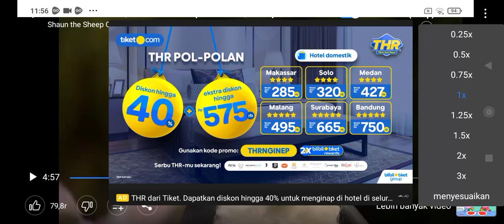Shaun The Sheep Shaun The Farmer Eggs